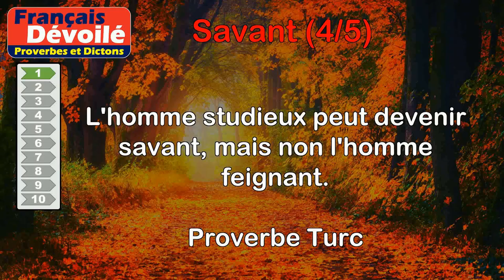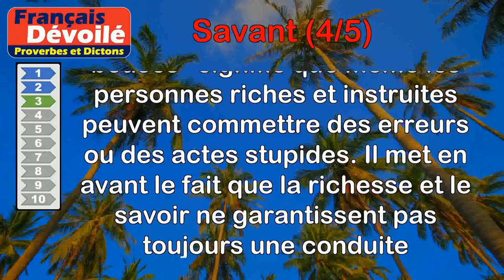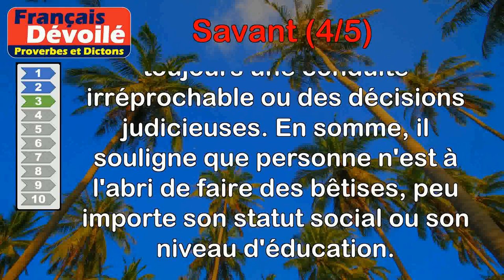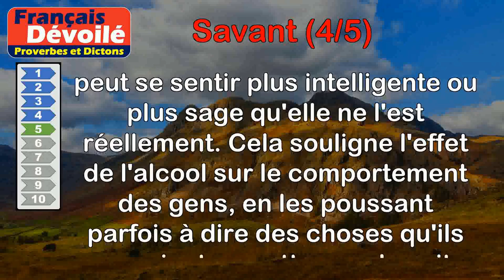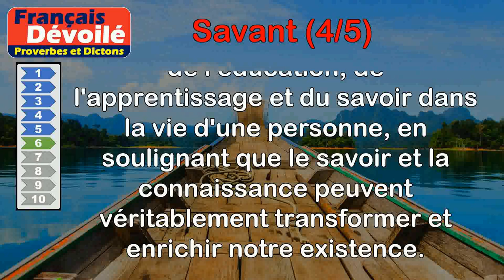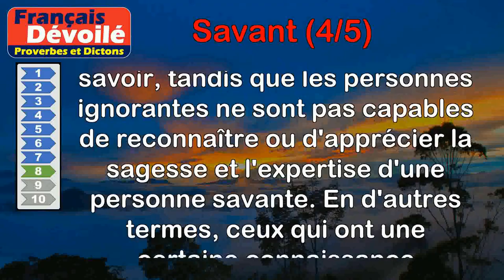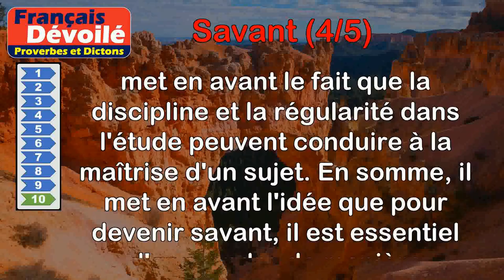Proverbes - Savant (4 de 5)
00:00 Introduction
00:07 Proverbe Turc - L'homme studieux peut devenir savant, mais non l'homme feignant.
00:49 Proverbe Turc - Le savant ne couche pas sur un lit de plumes.
01:28 Proverbe Provençal - Riches et savants font aussi des bêtises.
02:09 Proverbe Russe - Sois savant, mais laisse-toi prendre pour un ignorant.
02:53 Proverbe Danois - Le dernier verre rend le premier savant.
03:37 Proverbe Grec - Il y a autant de différence entre un ignorant et un savant qu'il y en a entre un mort et un vivant.
04:17 Proverbe Bouddhiste - Le sot qui sait qu'il est un sot, en cela du moins est un savant.
04:58 Proverbe Turc - Le savant apprécie le savant, mais l'ignorant ne saurait apprécier le savant.
05:43 Proverbe Hébreu - Le sage ne parle point devant plus savant que lui.
06:26 Proverbe Espagnol - Apprends avec méthode, et tu deviendras savant.